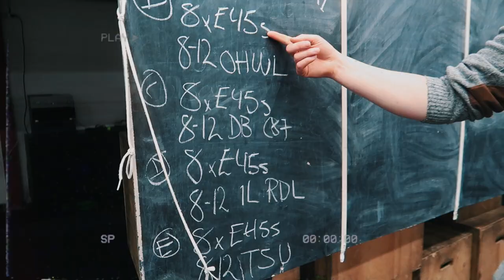SÅ STØL I RUMPA *vlogmas 19*